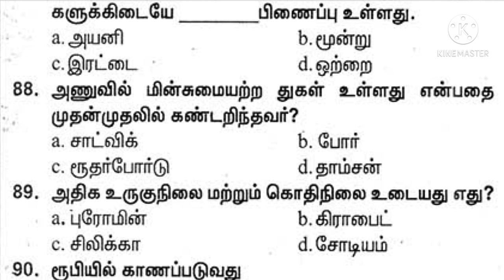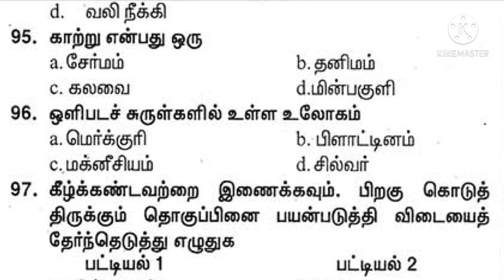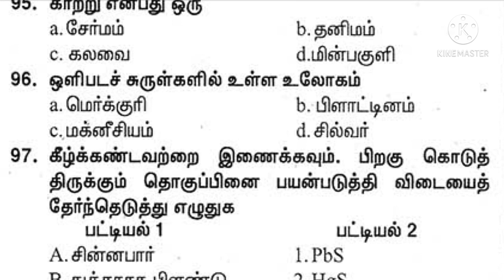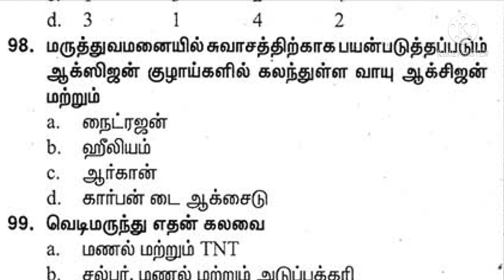Lab assistant question paper/Science/Part-17